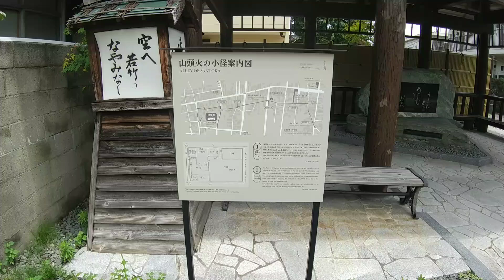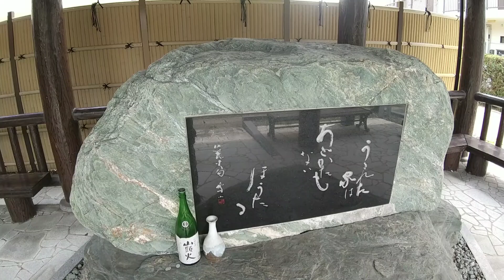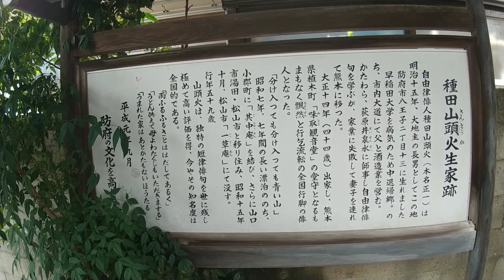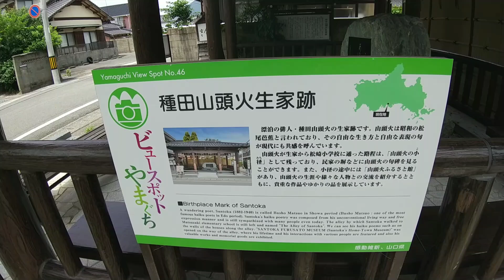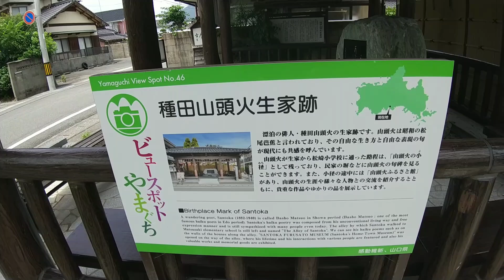放浪の俳人・種田山頭火の生家跡『山頭火生家跡』に行く！【山口県防府市】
防府市出身の放浪の俳人・種田山頭火の
生家跡です。ここから小学校へ通った道は
「山頭火の小径」と名付けられ、民家の塀など
に山頭火の句を見ることができます。
場所：防府市八王子